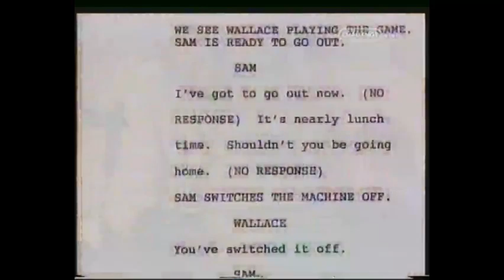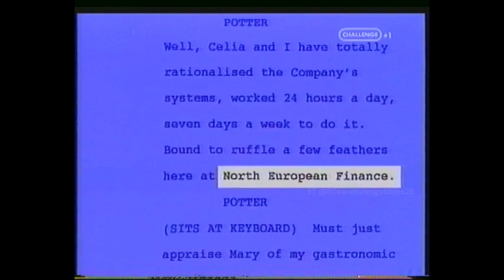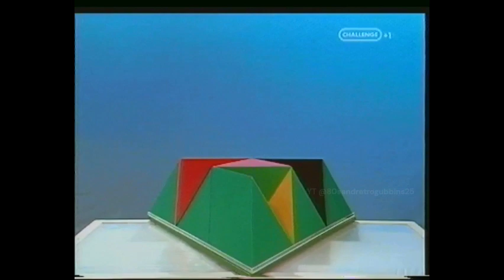Part of episode of The Krypton Factor (3 rounds only)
From an ebay tape. Looks to be from an episode made in the early 1990s. This is all there was of the episode.